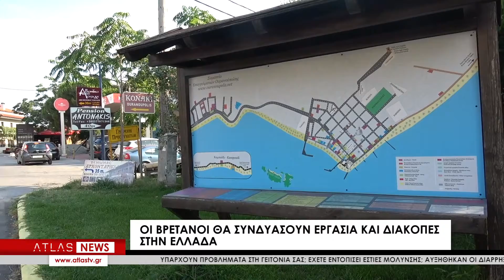Οι Βρετανοί θα συνδυάσουν εργασία και διακοπές στην Ελλάδα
Βρετανοί θα συνδυάσουν φέτος διακοπές στα ελληνικά νησιά με εργασία εξ αποστάσεως. Σύμφωνα με βρετανικά δημοσιεύματα, η ζήτηση για ελληνικές εξοχικές κατοικίες είναι μεγάλη λόγω της κατάργησης της καραντίνας.